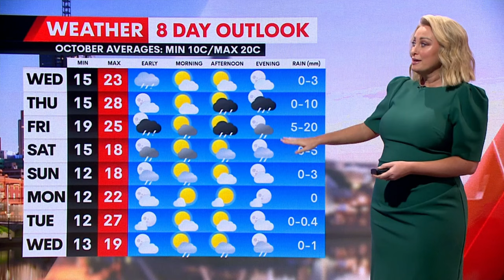15 October 2024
Patchy rain and the risk of storms overnight, clearing in the morning to a generally dry day, partly cloudy and 23C. Just the slight risk of a late storm about outer suburbs.